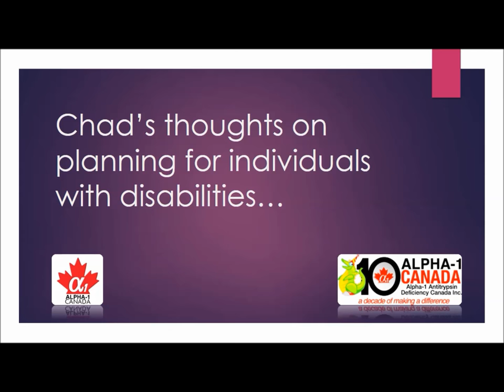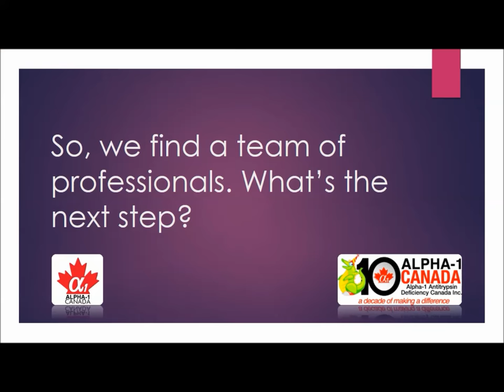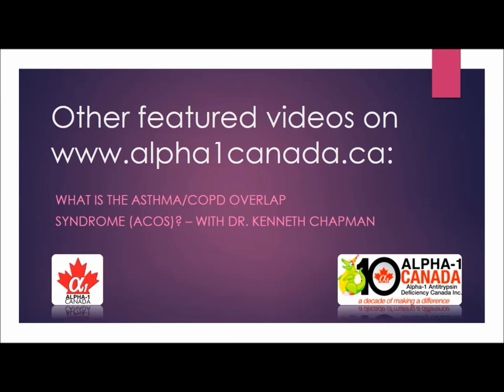Financial Planning for Individuals with Disabilities Chad McPhedran final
Chad McPhedran, Financial Consultant discusses Financial Planning for Individuals with Disabilities

The views and opinions expressed in these recordings are those of the presenters and do not necessarily reflect the views of Alpha-1 Canada, or its employees.